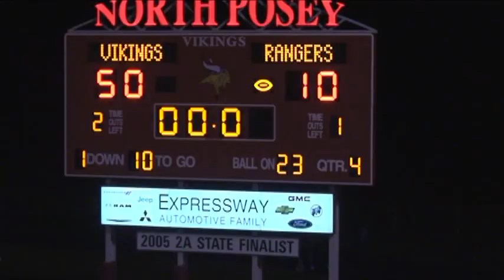North Posey V Forest Park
Week 6 football action Homecoming